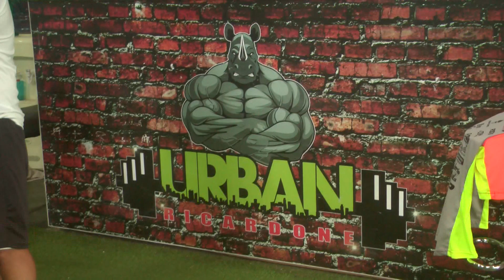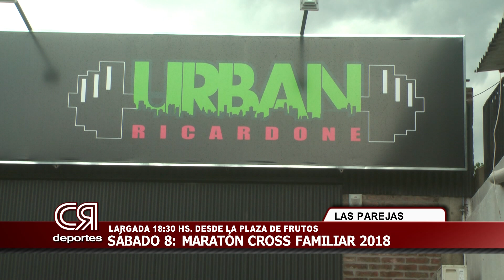Se acerca la gran jornada del Maratón Cross Ricardone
Este sábado 8 de diciembre, la agrupación Run Bike Ricardone organiza el Maratón Cross Ricardone, para disfrutar en familia y con importantes premios.